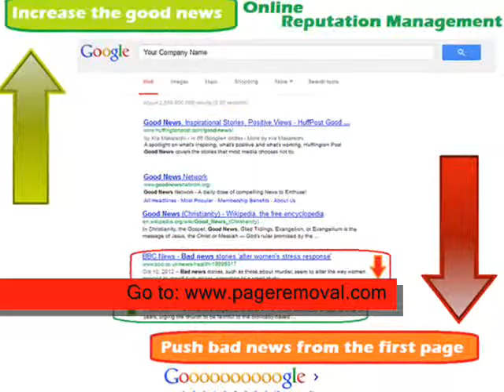Clear your Google Page One Negative Links